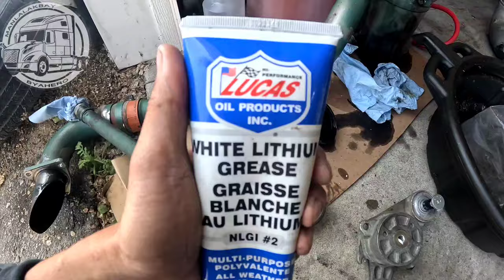NAGREFRESH NG COOLING SYSTEM NG TRUCK | BUHAY OWNER OPERATOR